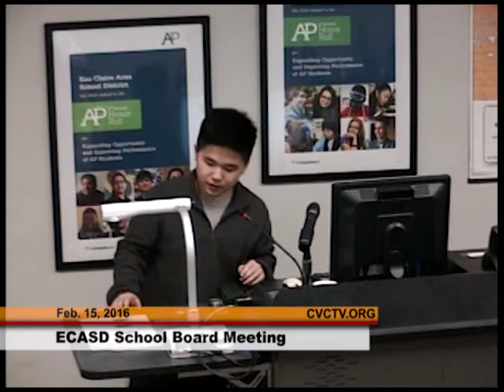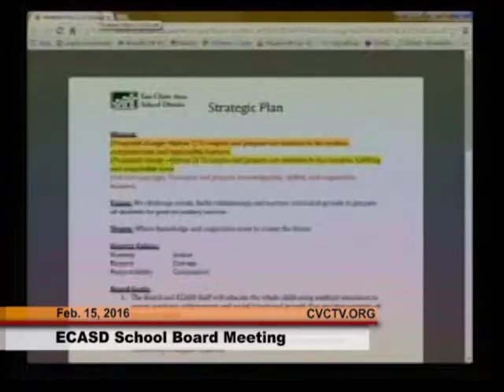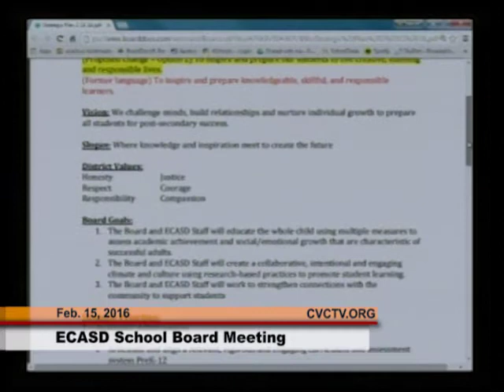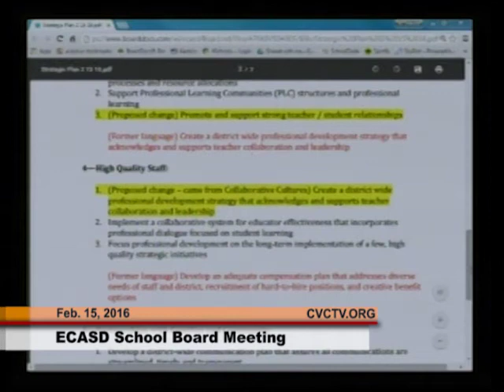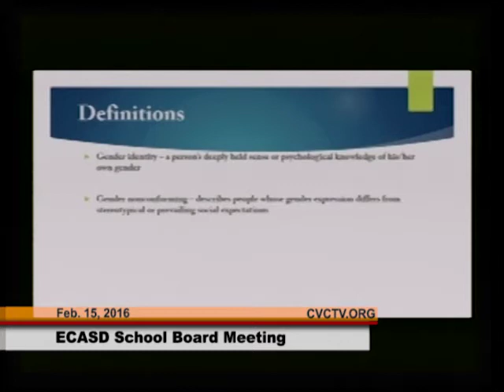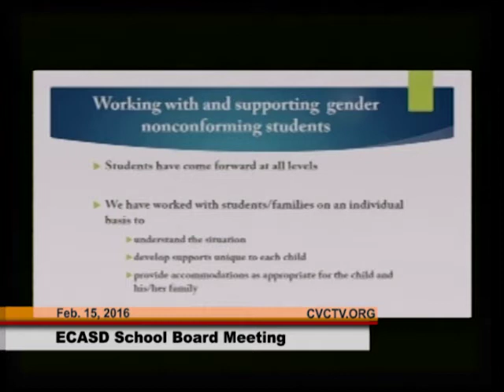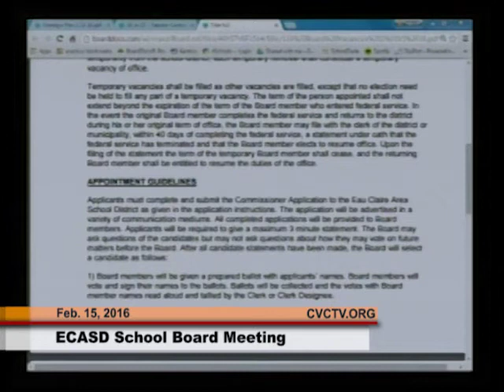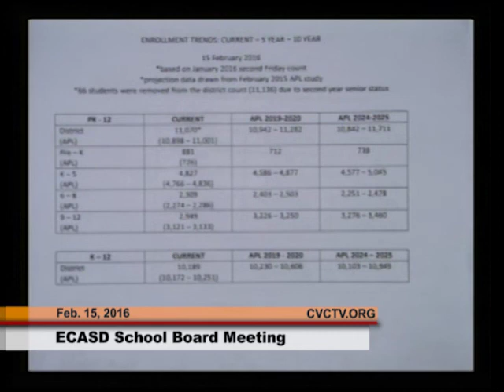Eau Claire School Board: February 15, 2016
Eau Claire School Board Meeting: February 15, 2016